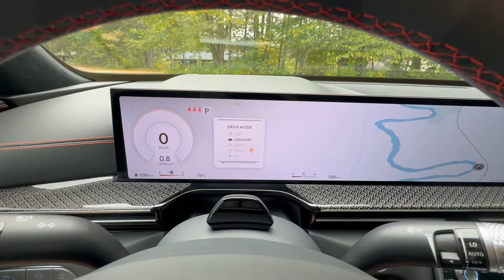2025 Genesis GV80 Coupe First Drive Review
The GV80 Coupe is admittedly late to the SUV coupe show. With the German automakers all but leaving the segment, the Genesis will compete with the BMW X6 and, to a lesser extent, the Porsche Cayenne Coupe. Overall, the Genesis GV80 Coupe is a refined and luxurious vehicle however its $104,000 price tag might turn many hopefuls away.